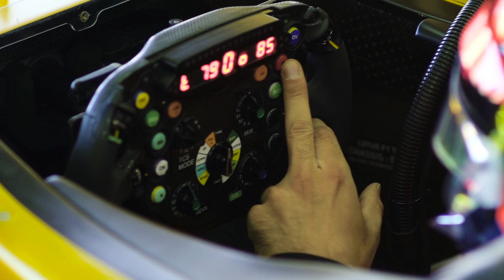Robert Kubica's F1 test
Follow Robert Kubica on his first Formula 1 test (with Renault at Valencia's Circuit Ricardo Tormo) since his serious rallying crash in 2011.